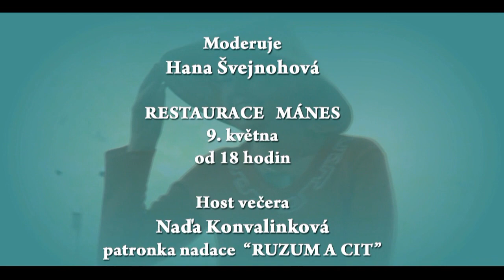Módní přehlídka Heleny Jarošové, Ivany Hádkové, Vlasty Zmijové, Anny Kratochvílové v restauraci Mánes, 9 5 2010